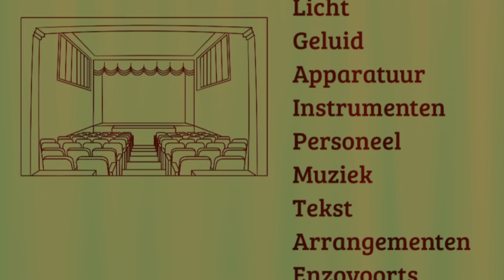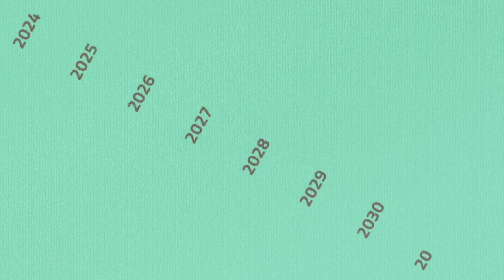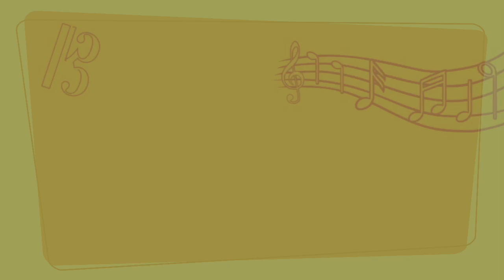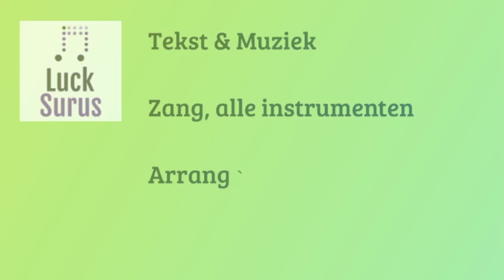De walskoning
The King of the Waltz.
For every lover of this genre, based (loosely) on a well-known Dutch violinist.